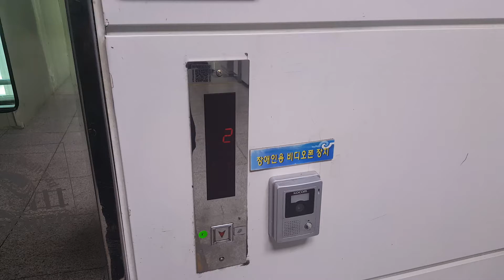대전역 서광장 한진엘리베이터 탑사기(2017.03 촬영)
20030502 설치된 MRL방식(45m/min)으로 추정되며, 서광장,승강장구간 뿐만 아니라 동광장구간에도 1대짜리씩 있었으나 동광장은 대전역 증축공사(면적확장공사) 관계로 철거되었다고 합니다.{동광장구간은 서광장(대전1호선 대전역 방면)과 다르게 전망용+유리문짝이 아닌 일반 승객용이었으며 그쪽은 유압식이었던 것으로 알고있습니다. 현재 동광장구간은 STEP제어반 적용된 유리문짝 전망용이며 동광장 리뉴얼공사 당시 임시통로에 삼일엘텍 제어반 적용된것 1대가 있었습니다.}